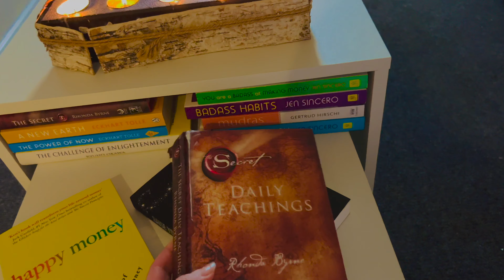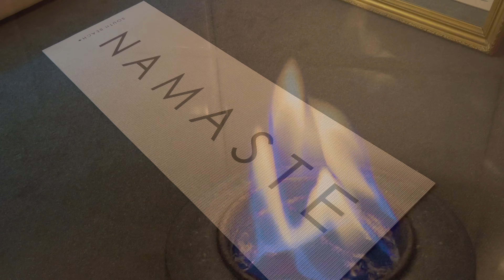18 Simple Ways To Relax And Unwind (NO TALKING)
My second video! I am still getting use to this! I have put together 18 simple ways that I relax and unwind. I try to incorporate these into my daily life. Learning how to deal with stress is really important to our health.

Switch off and relax to my video. Enjoy!